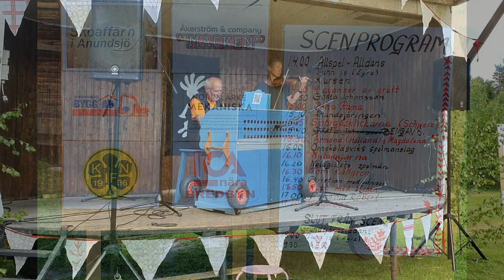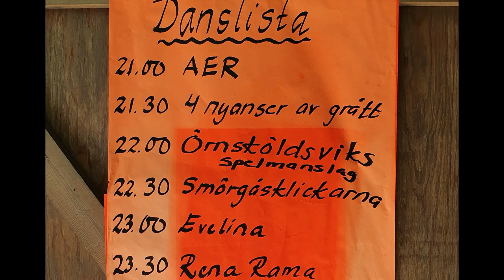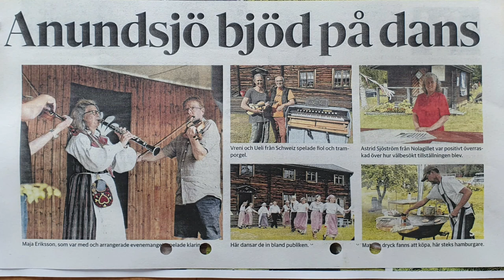Anundsjö Stämman: Smörgåsklickarna spelar till dans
Fiol och tramporgel:
Musiksommar: Under resan till norra Sverige spelade vi musik vid flera tillfällen, bl.a. till dans under Burträsksvängen och här på Anundsjöstämman. En underbar Dans- och Spelstämma, många kända spelmän, glad stämning - värd att åka dit.
"Smörgåsklickarna" spelar svensk och nordisk folkmusik på nyckelharpa, fiol och tramporgel.

Geige und Harmonium:
Musiksommer: Während der Reise nach Nordschweden spielten wir Musik bei verschiedenen Gelegenheiten u.a. zum Tanz am Burträsksvängen und hier an der Anundsjö-Stämma. Eine wunderbare Tanz- und Spielstämma, viele bekannte "Spelmän", fröhliche Stimmung - lohnenswert, dorthin zu fahren.
"Smörgåsklickarna" spielen schwedische und nordische Volksmusik mit Nyckelharpa, Geige und Harmonium.

Fiddle and reed organ
Music summer: We played music at different places including dancing on a trip to nothern Sweden - among other places at "Burträsksvängen" and here at Anundsjöstämman. Many known "Spelmän", cheerful mood - worth going there.   "Smörgåsklickarna" play swedish and nordic folk music on nyckelharpa, fiddle and reed organ.